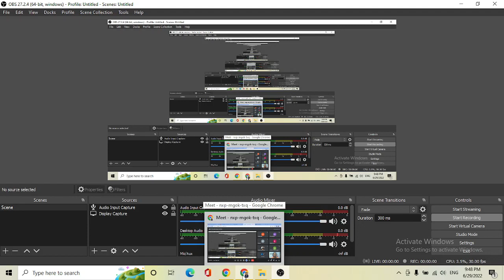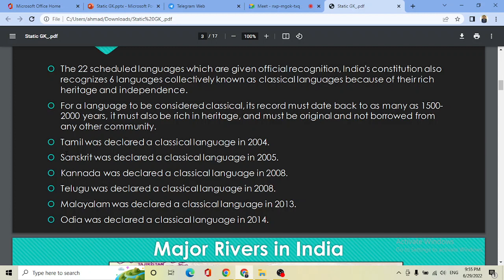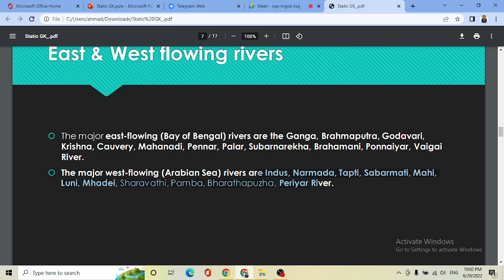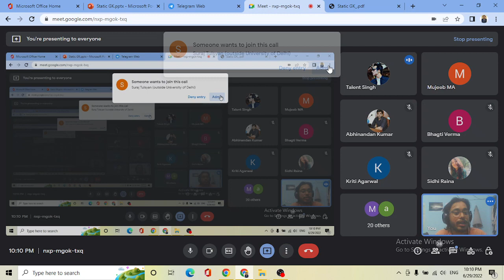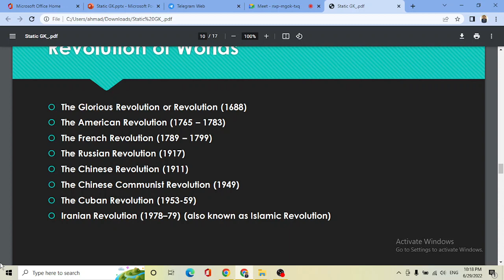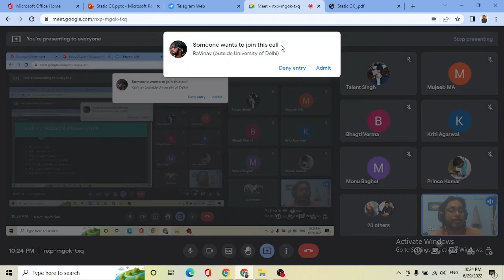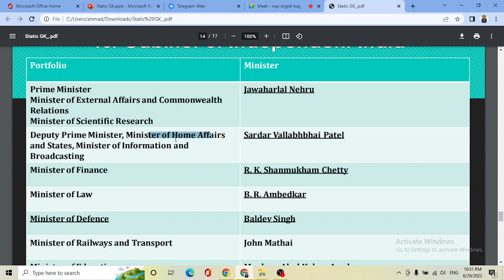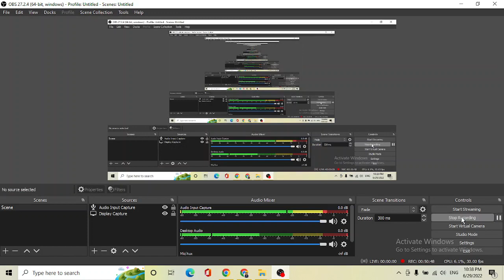Static GK | 4-5 Questions Every Year in DU LLB Entrance | FOR DU LLB Entrance Preparation 2022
FOR JOINING OUR FREE LIVE CLASSES